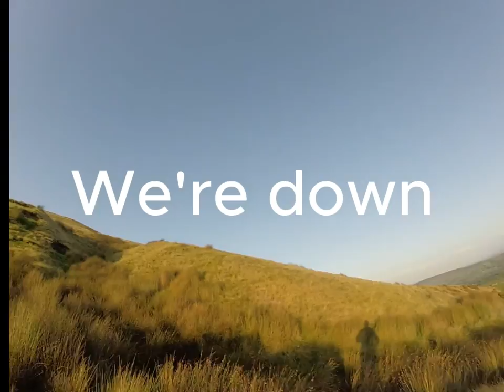Know your LIMIT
Limit X